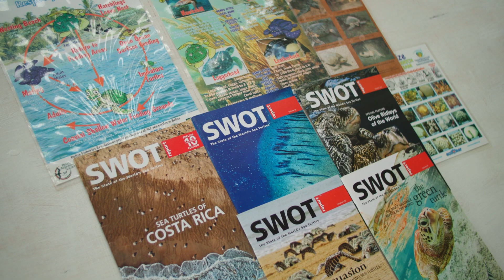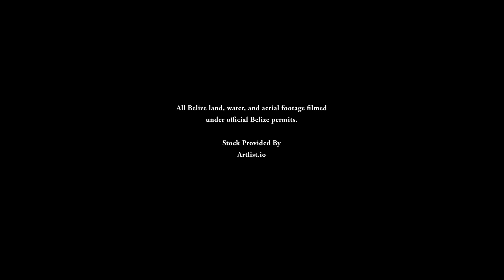How Can Tourism Support Healthy Oceans?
How can tourism support healthy oceans? That is a question that Oceanic Society and our partners have been working to answer since 1969 through our groundbreaking whale watching and nature travel programs.

In this film, shot in Belize in August 2021, we explore this question by examining our past, present, and future travel programs in Belize, a country where we have been leading tours for more than 30 years. We hear from Alton Jeffords, our former Blackbird Caye field station manager, who today works as a guide at nearby Turneffe Flats, from Ann and Bob Herrick, longtime Oceanic Society travelers who have visited Belize on several occasions, and from Linda Searle, co-founder and director of ECOMAR, a Belizean nonprofit organization with whom we have partnered for more than two decades. Each offers a unique perspective on how Oceanic Society travelers have a positive impact on the places they visit by: 1) engaging in citizen science, 2) supporting the local community, and 3) investing in local nonprofits.